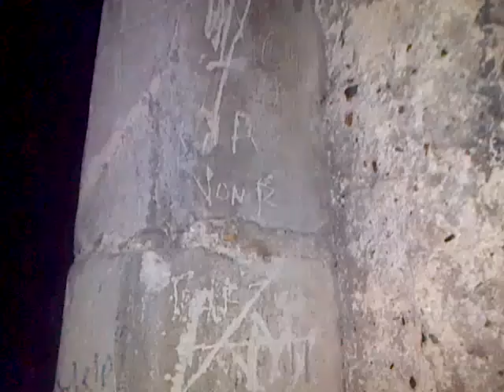Cold Christmas Lane Church (15th Century Ruins) Spiral Staircase Part 2